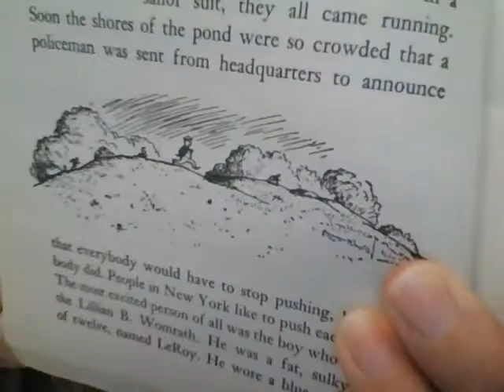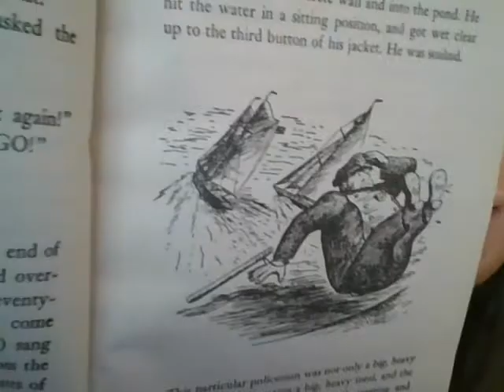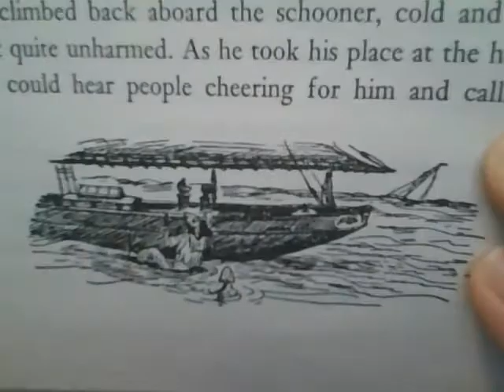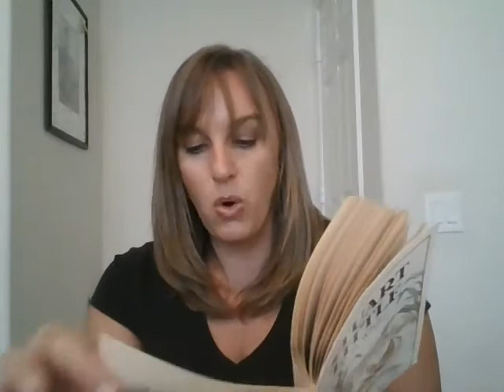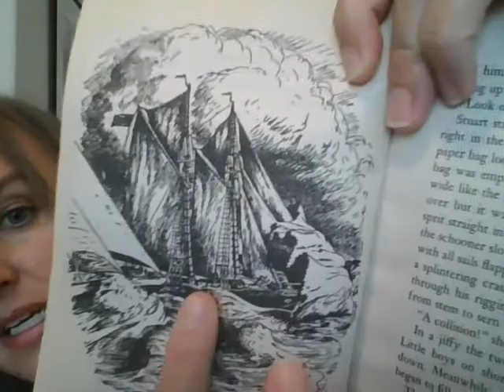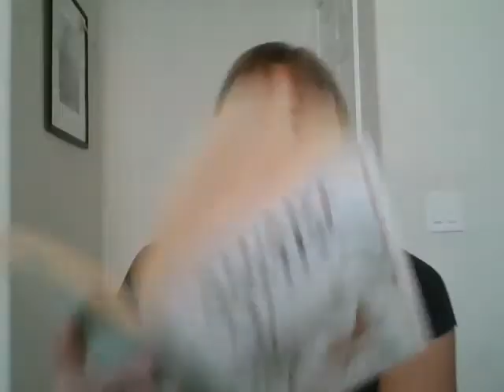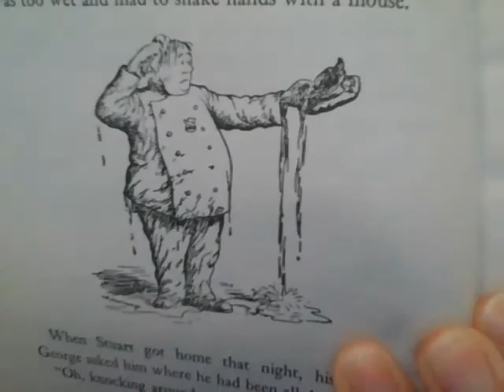Day 7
Read Aloud of Stuart Little